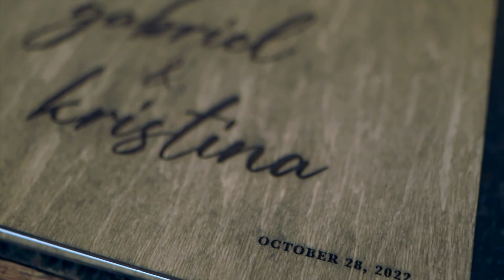GABRIEL & KRISTINA FEATURE